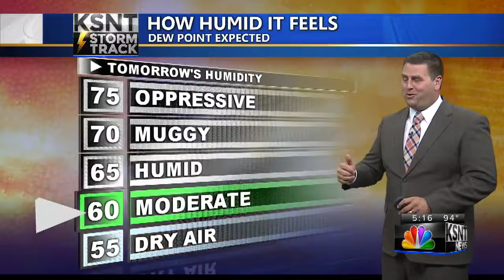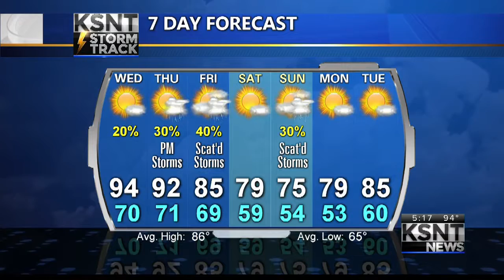Latest Weather Forecast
Tracking higher humidity in the days ahead.